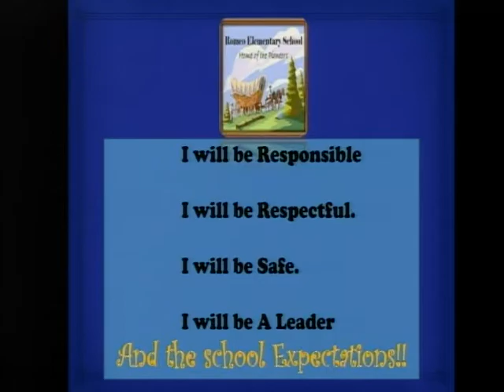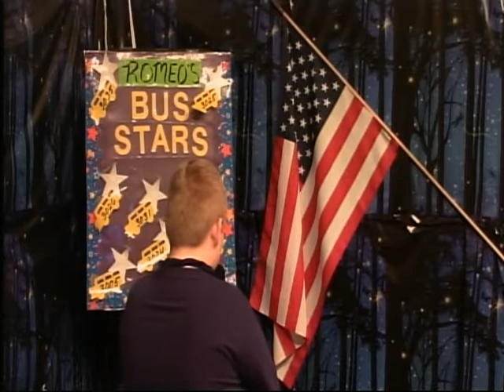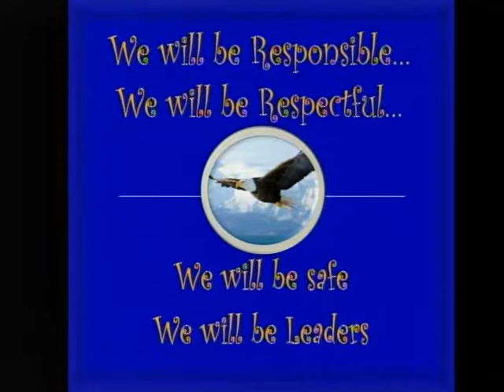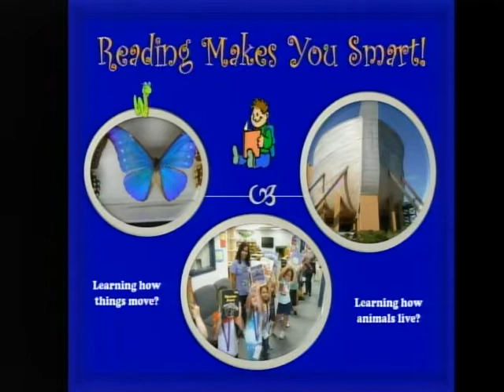vlc record 2022 01 07 07h48m09s udp 239 2 2 2 50000